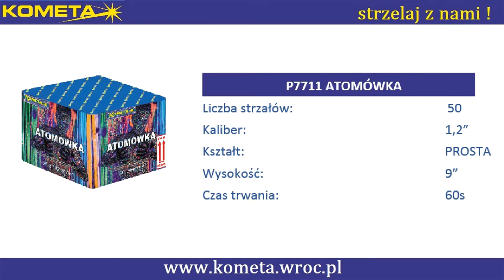KOMETA WYRZUTNIA P7711 - ATOMÓWKA